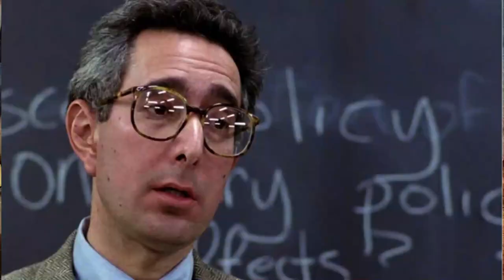Homelite Chainsaw - Will it Run and do the Chop-Chop??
Think it will run?? I found this greasy sweetheart on the side of the road - case included!  Let's give it a spit shine, a tune-up, and see if it will chop some wood!